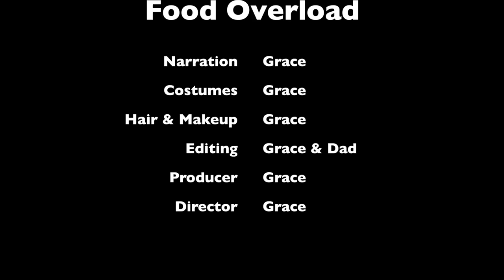Barbie - Junk Food Overload | Ep.26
Barbie is noticing that Stacie is eating too much junk food and not doing any exercise